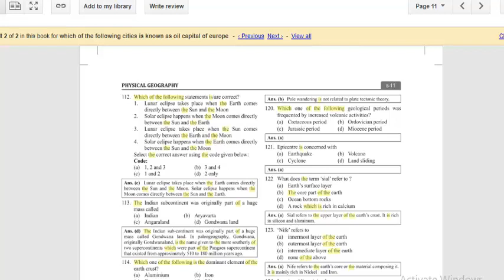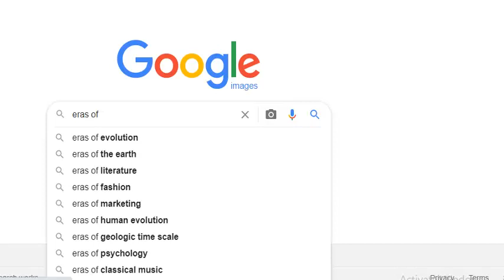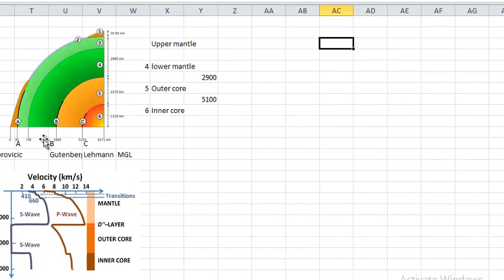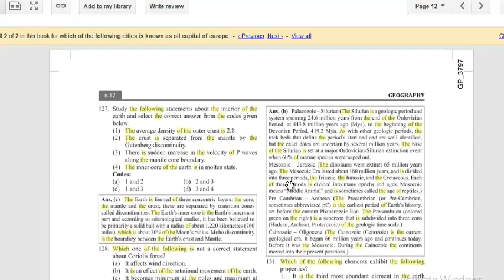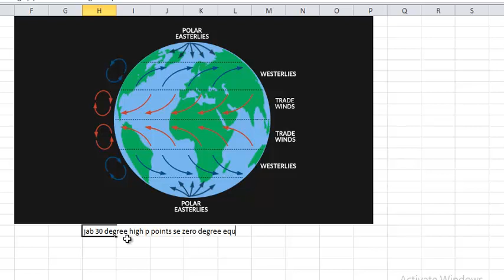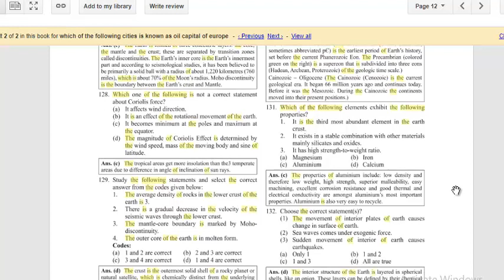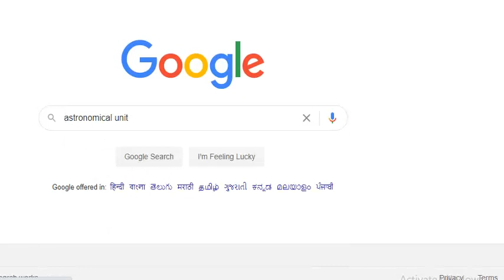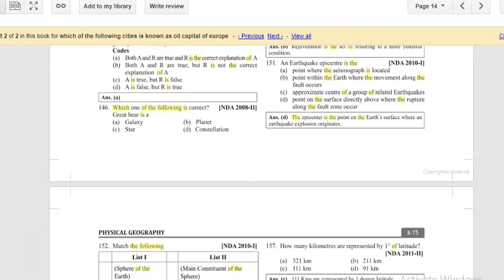Geography Multiple choice objective questions Part 2